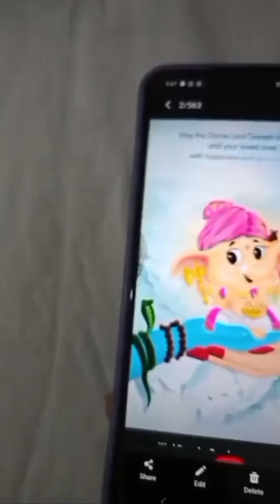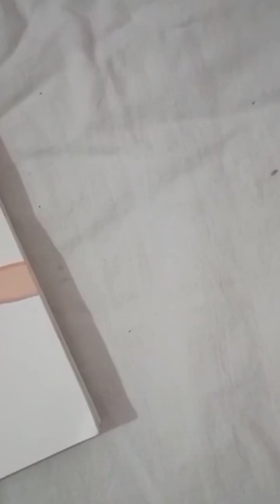Ganesha Drawing ✨|| Lord Ganesha on Shiv Parvati Hand Painting || How to draw ganpati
Lord Ganesha Acrylic Painting 😍